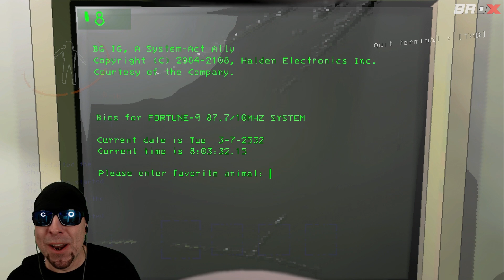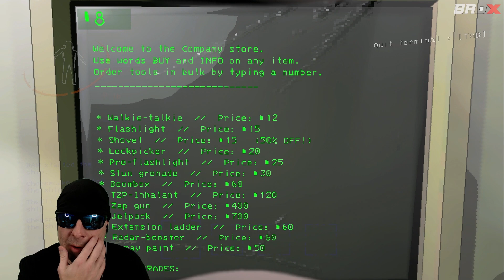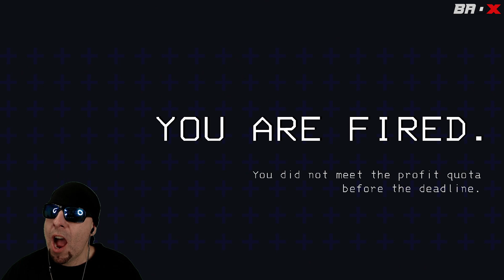HILARIOUS 1st ever game of Lethal Company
Must see Gaming Moments! Live Stream Highlights! The BEST & FUNNIEST clips and shorts!

▼SUMMARY▼
Does this game have guns??